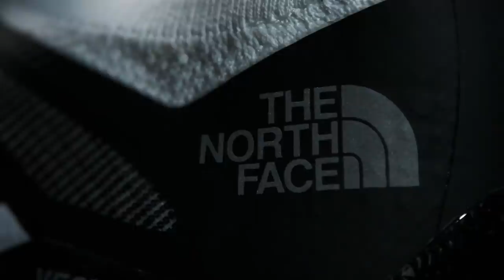J'ai testé la première chaussure trail carbone 🔥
J'ai eu la chance de pouvoir tester en avant première la première chaussure avec plaque carbone : la Vectiv de The North Face.

On l'avait vue aux pieds de Pau Capell fin aout lors de "Breaking 20", la voilà enfin qui arrive sur le marché.

0:00 : Intro
0:25 : Le contexte de l'arrivée de cette chaussure
03:54 : Les points positifs
08:21 : Les points négatifs
10:19 : Conclusion